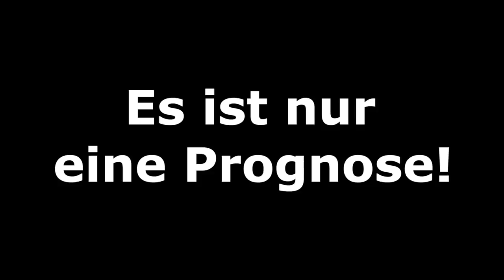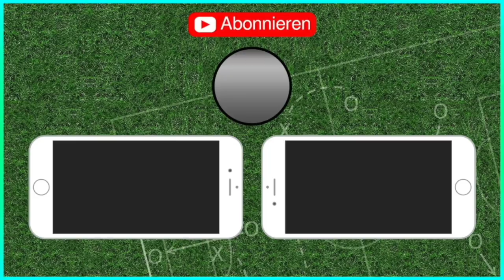Eintracht Frankfurt vs Benfica Lissabon [UEFA EUROPA LEAGUE - Viertelfinale Rückspiel] FIFA 19